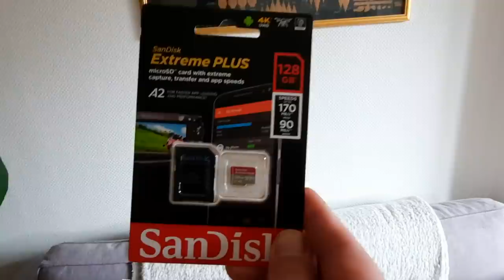HUGE Surprise From My Subscribers! | Vlogmas With Sean #6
Support my channel via PATREON If you are new to the channel, welcome, my name is Sean as you may have already guessed, and I moved to France with my family many years ago. On my channel I share with you my daily life as an expat in the rural french countryside, my hobbies and passions such as antique collecting (especially copper), bargain hunting, DIY, restoring old treasures, traveling, cooking, gardening, unboxing... and much more!

If you'd like to take a look at my online antique shop

Link to my wife Sam's antique Shop

Sam's instagram She regularly posts her new items on there.

Contents of this video
00:00 Snowy Intro
00:43 Surprise time!
3:30 Testing the new camera
7:56 Christmas Ikea Trip
9:35 Outro